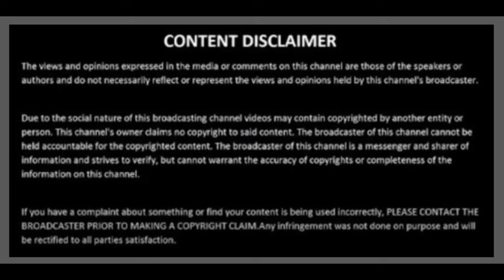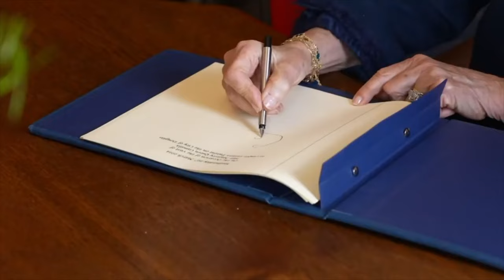Harry's Latest Court Battle, Duchess Sophie visits Childrens Hospital, Prince William, Queen Camilla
In a never ending Lawsuit and fight against the MSM. Harry's new method to slay the Media Dragons.
Duchess Sophie spends time with Children at the Children's Hospital in Leeds.
Prince William spends time with soliders.
Queen Camilla steps in for King Charles and is Warmly Greeted by the crowds.